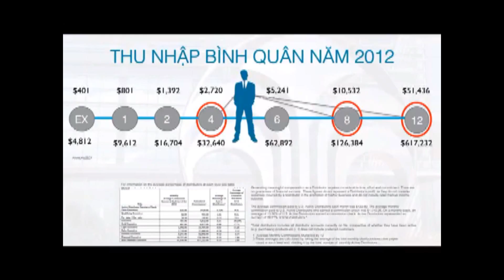Phuong thuc phan phoi va hoa hong cua nuskin